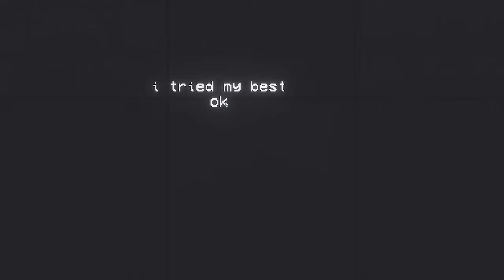Avengers Infinity war but its in People Playground